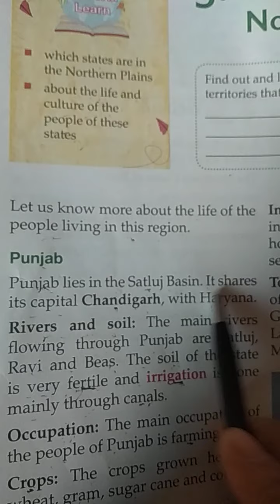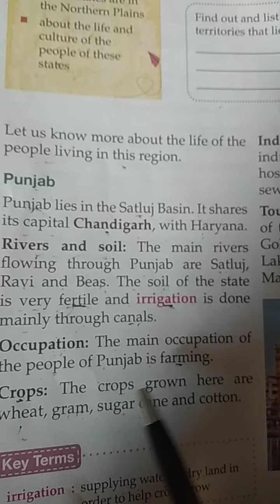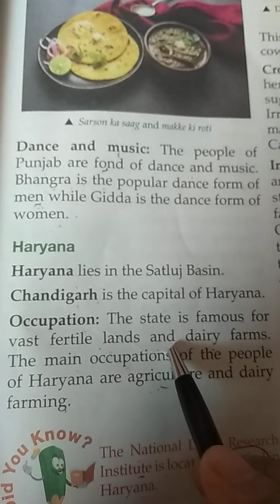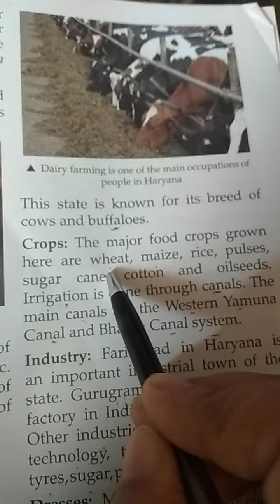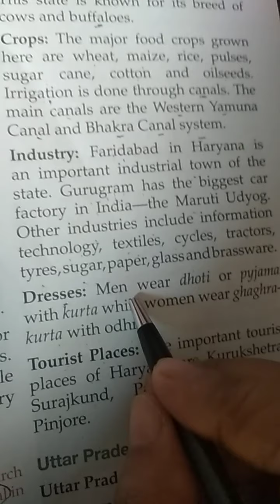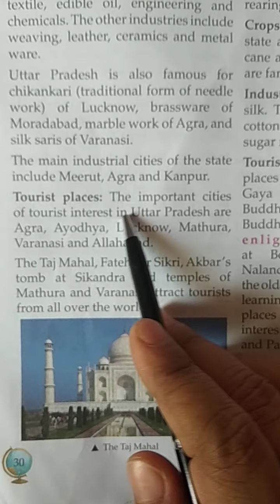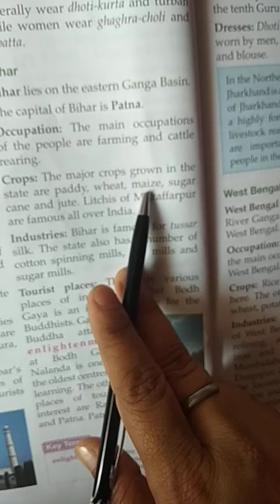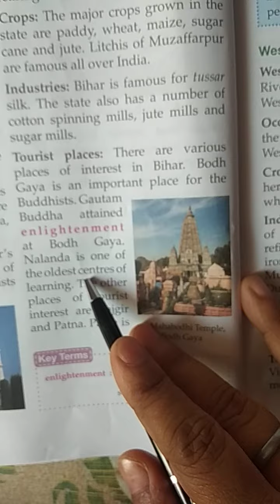Lesson-5( half) 4 th s.sc.